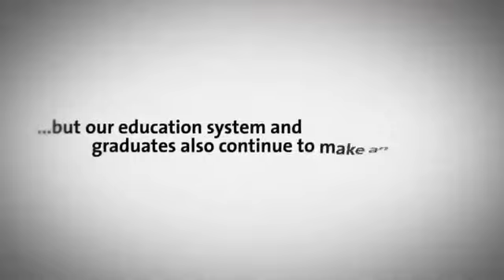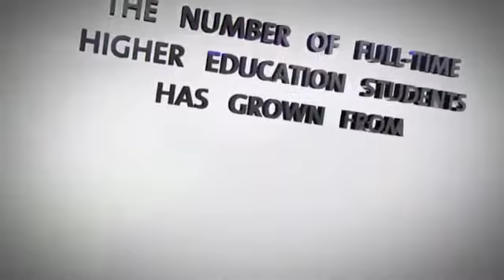İRLANDA'DA EĞİTİM! Neden İrlanda?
İrlanda eğitim olarak dünyanın en iyi ülkeleri arasında gösterilmesinin altında yatan sebepleri bu videomuzda bulabilirsiniz. İrlanda üniversitelerinin sunmuş olduğu lisans ve yüksek lisans olanakları üst oldukça üst seviyededir.

Bu videoda konusu geçmese de İrlanda'daki dil okulları da oldukça kalitelidir. Ayrıca, Dublin Şehir Üniversitesi, Griffith College gibi bazı üniversiteler kendi kampüslerinin içerisinde dil eğitimi seçenekleri de sunmaktadırlar.

İrlanda'da lisans veya İrlanda'da yüksek lisans eğitimi almak istiyorsanız öncelikle IELTS veya TOEFL'dan istenilen skoru almanız gerekmektedir. Eğer talep edilen skora sahip değilseniz, lisans veya yüksek lisans eğitiminizden önce İrlanda'ya gelerek İrlanda'da dil okuluna kaydolup, bu sınavlara buradayken girebilirsiniz.

İrlanda yüksek lisans, İrlanda IELTS kursu, İrlanda’da Work & Study, İrlanda dil okulu veya Dublin dil okulu, İrlanda iş imkanları, İrlanda yüksek lisans programları ve İrlanda’da eğitim hakkında daha detaylı bilgi almak için İrlanda’da eğitim konusunda en uzman ve İrlanda’da ofisi bulunan tek Türk danışmanlık firması olan Eğitim İrlanda’yı arayarak veya mail atarak ulaşabilirsiniz. Yurtdışı dil eğitimi almak isteyen veya yurtdışı dil okulu arayan öğrencilerimize her türlü bilgiyi sunacağımızdan emin olabilirsiniz.

Neden İrlanda? Sorusu aklınıza geliyorsa, bu sorunun cevabını kanalımızdaki videolarda bulabilirsiniz ve " Neden İrlanda " olduğunu anlayabilirsiniz :) ama kısaca cevap vermek gerekirse İrlanda dil okulu özellikle Dublin dil okulu hem rakiplerine göre daha ucuz hem de daha az Türk var.

Dublin Eğitim ve İrlanda eğitim konusuna yoğunlaşacak olan kanalımızda aynı zamanda İrlanda vlog ve Dublin vlog paylaşımlarıyla da eğlenceli hale getireceğiz bizi takipte kalın.